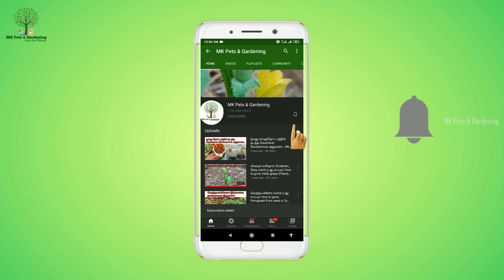மாடித்தோட்டத்தில் கோழிக்கொண்டை பூச்செடி வளர்ப்பது எப்படி? Kozhikondai Poochedi Valarpathu Eppadi?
இந்த பதிவில் நாம் கோழிக்கொண்டை பூச்செடி வளர்ப்பு பற்றி பார்க்கலாம். கோழிக்கொண்டை பூ வளர்ப்பது மிகவும் சுலபமான ஒன்றாகும், இந்த செடியை மாடித்தோட்டம், வீட்டுத்தோட்டம் என அணைத்து இடங்களிலும் சுலபமாக வளர்க்க முடியும் மேலும் விவசாயிகள் இந்த கோழிக்கொண்டை பூவை பணப்பயிராகவும் வளர்த்து வருகின்றனர். கோழிக்கொண்டை சாகுபடி செய்ய அனைத்துவகையான மண்ணும் ஏற்றதே அனால் செம்மண் முதன்மையாக உகந்ததாகும். இந்த பதிவில் நாம் ஆளுயர வளர்ந்து நிற்கும் கோழிக்கொண்டை செடியை பற்றியும் பார்க்கலாம்.

Intha pathivil naam kozhi kondai poo valarpu patri parkalam. Kozhikondai poo chedi valarpathu migaum sulabana ondragum. Maadithottam matrum veetuthottam endru anaithu idangalilum kolikondai chedi valarkalam. koli kondai chedi valarka semman migaum uganthathagum.